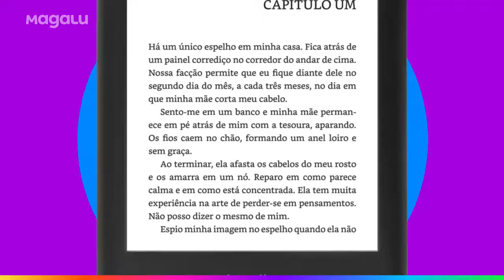Conheça Kindle 10ª Geração Tela 6” 8GB Wi-Fi Luz Embutida - Preto - Ofertas, Descontos e Promoção